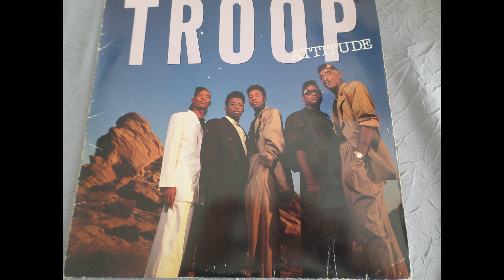TROOP My Love